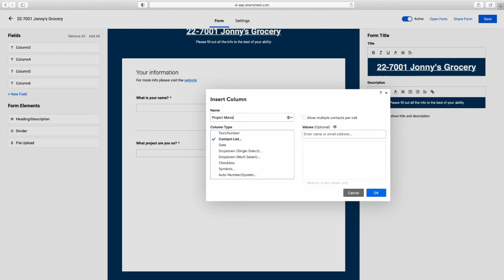Intro to Workflow My Workload